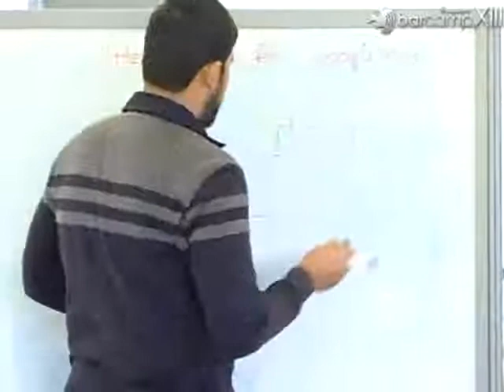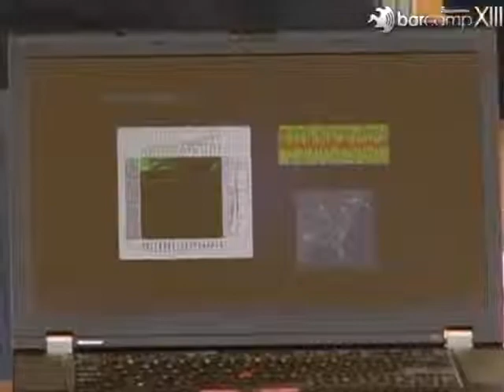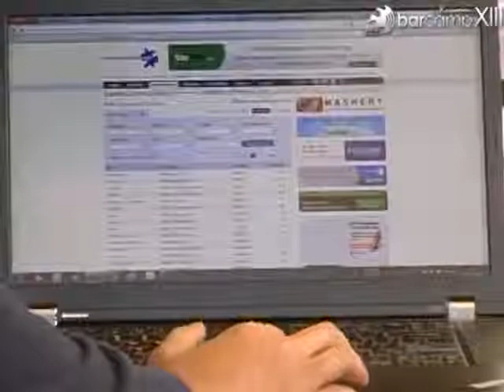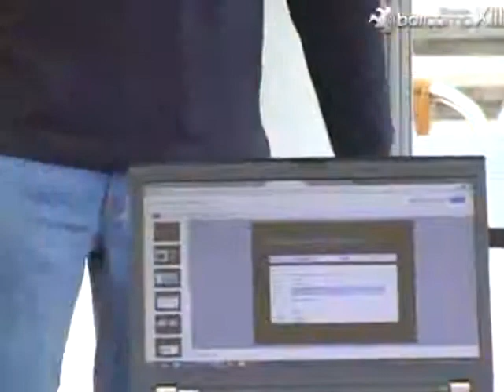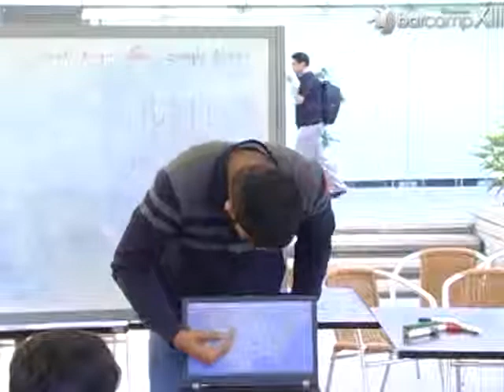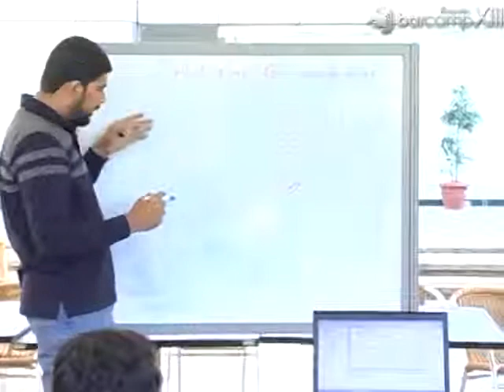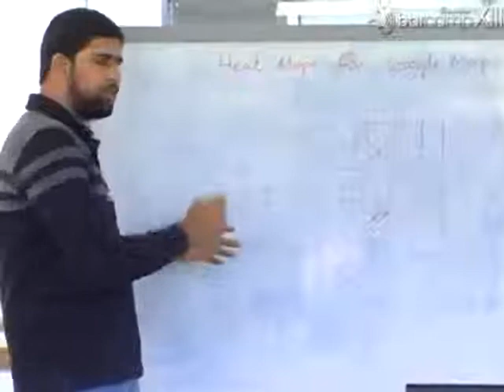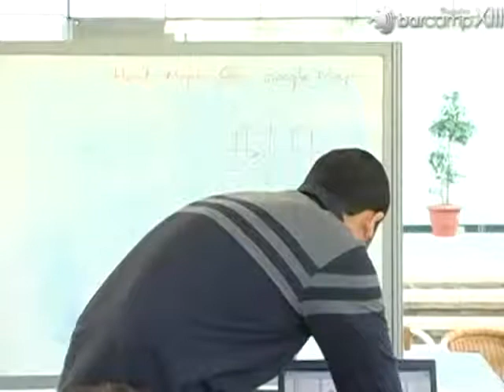Barcamp Bangalore 13: Creating a Heatmap for Google Maps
Creating a Heatmap for Google Maps by  Muqsith

A Heatmap is a two-dimensional representation of data, in which values are represented by colors.

A heat map provides an immediate visual summary of information.

gheat (Heatmap for Google Maps), is a Google project, which allows visual representation of data (that can be spread across geographic surfaces).

This session will show you how to create your own Heatmap for Google Maps in Java.